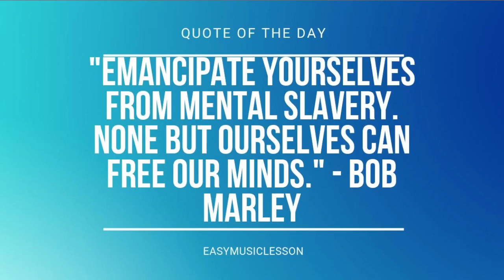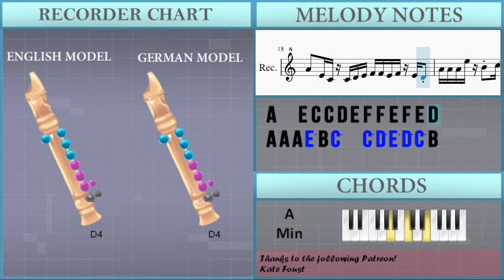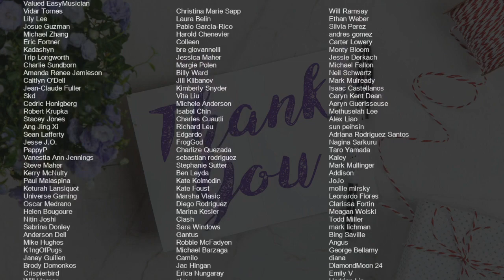SUPER EASY: How to play Self Destruction Mode on Recorder (Tutorial)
Comment and let us know how the videos have helped you. It keeps us going! :)The easiest way to learn how to play Self Destruction Mode (SUPER EASY) by The Chainsmokers ft bludnymph on the recorder. It's a recorder tutorial for Self Destruction Mode (SUPER EASY) by The Chainsmokers ft bludnymph.

EasyMusicLesson teaches you to play the your favorite instrument, through easy and simple animation so that you too can learn how to play Self Destruction Mode (SUPER EASY) by The Chainsmokers ft bludnymph on the recorder easily. A recorder tutorial with visual animation graphic.

Chords of Recorder arrangement:
A Min   F Maj   E Min   A Min   F Maj   E Maj   A Min   F Maj
E Min   A Min   F Maj   E Maj   A Min   F Maj   E Min   A Min
F Maj   A Min   F Maj   E Maj   A Min   F Maj

Melody notes of Recorder:
A4   B4   C5   D5   E5   G5   A5   E5   D5     F5   E5   D5   C5 D5 E5 D5 C5 B4 A4   A4   C5   D5   E5   G5   A5   E5   D5     F5   E5   D5   C5 D5 E5 D5 C5 B4 A4             D5 E5 D5 D5 C5 C5 B4   A4 G4 A4 G4 A4 G4   G4
D5 E5 D5 D5 C5 C5 B4   G4 G4 G4 G4 B4 A4   G4
D5 E5 D5 D5 C5   B4 B4 A4 A4 A4 G4 A4 G4 G4 G4
D5   G4 G4 D5   A4 C5 B4       B4 B4 A4
A4   B4   C5   D5   E5   G5   A5   E5
D5     F5   E5   D5   C5 D5 E5 D5 C5 B4
A4   A4   C5   D5   E5   G5   A5   E5
A4   C5   B4   G4   E4   C5   B4     A4
C5   B4   G4   E4   C5   D5     B4
A4   E4 C4 C4 D4 E4 F4 F4 E4 F4 E4 D4
A4 A4 A4 E5 B4 C5   C5 D5 E5 D5 C5 B4
A4 A4 A4 E5 B4 C5